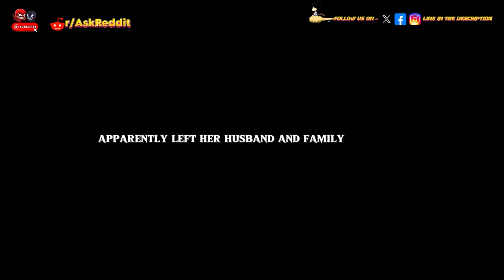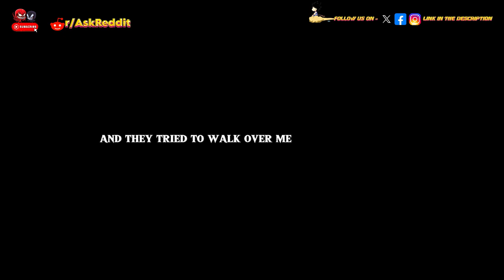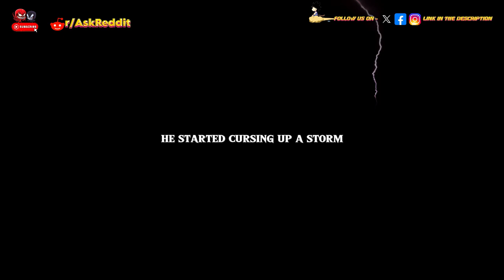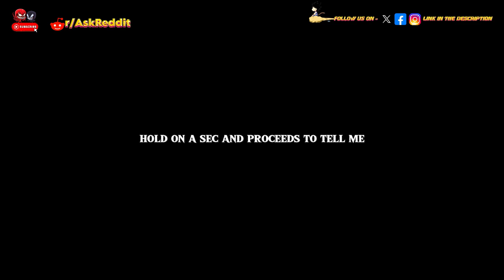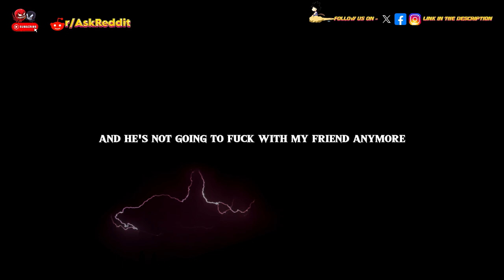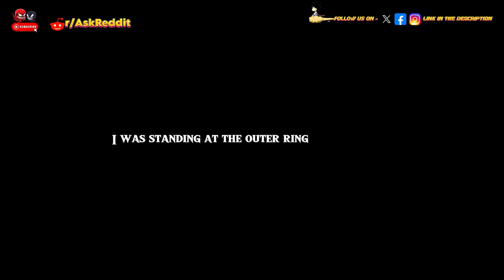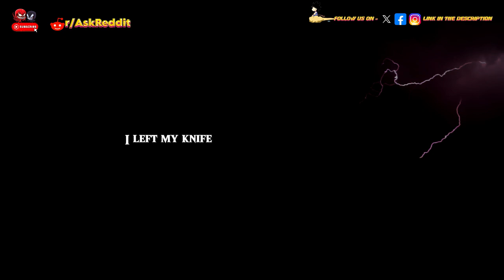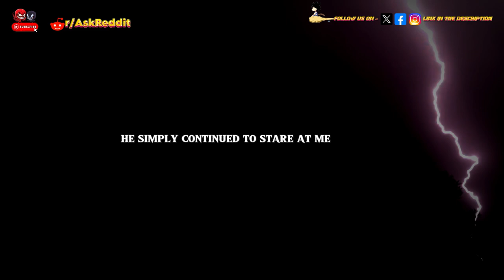What's the scariest you've ever acted towards another human being? Part 7